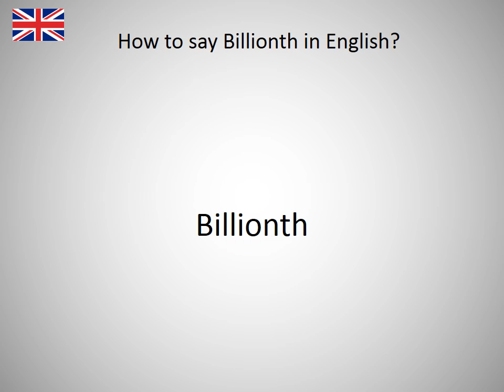How to say Billionth in English?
How to say Billionth in English? Learn the pronounciation Billionth! How to Pronounce Billionth. Expand your vocabulary, learn English words. Practice English online. Use this free pronunciation guide to practice words at a time. Learn English for free. Thank you for viewing, please like or subscribe! hoe om te sê, si të thuash, እንዴት እንደሚናገር, wie sagt man, comment dire, come dire, como dizer, как сказать, nasıl denir, cómo decir, 怎么说, πώς να το πω, hoe zeg je.